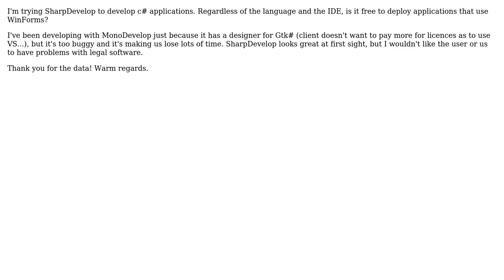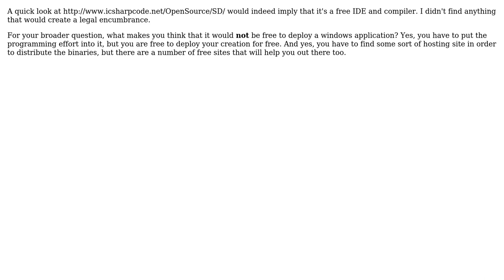Is it really free to deploy SharpDevelop apps? (2 Solutions!!)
Is it really free to deploy SharpDevelop apps?

With thanks & praise to God, and with thanks to the many people who have made this project possible! You are responsible for your own actions.